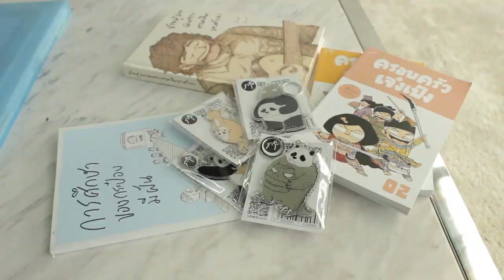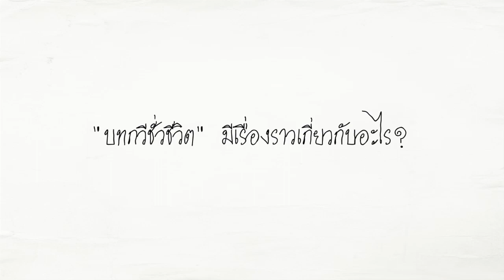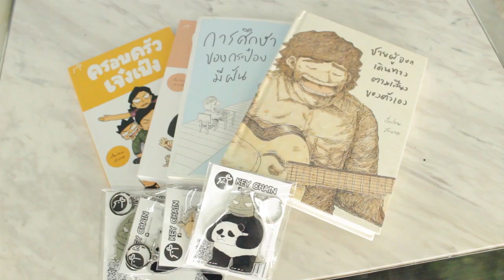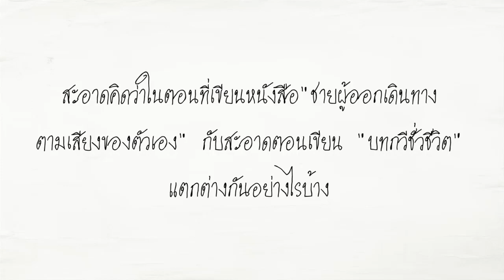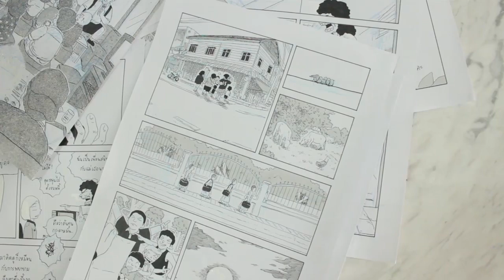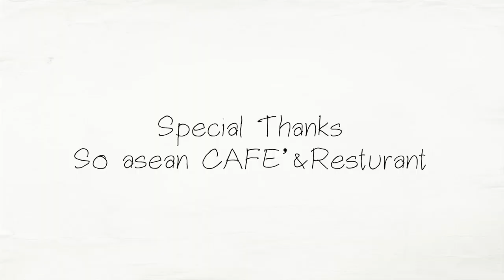สะอาด นักเขียนการ์ตูนไทย สัมภาษณ์ ชั่วชีวิต จากหนังสือ บทกวีชั่วชีวิต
สัมภาษณ์หนังสือ "บทกวีชั่วชีวิต"

รวมผลงานการ์ตูน 5 เรื่องสั้น
ว่าด้วยการเติบโตผ่านความอ่อนหวานขมปร่า
ของความรักและความทรงจำ

ผู้ให้สัมภาษณ์ สะอาด
ตัดต่อคลิป ฮะหมู